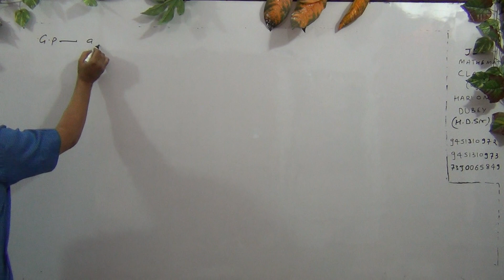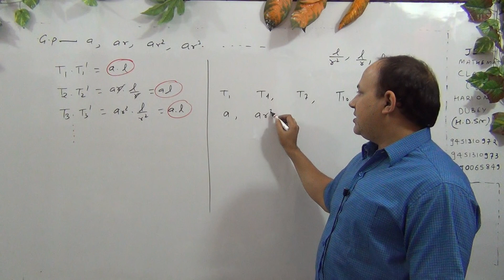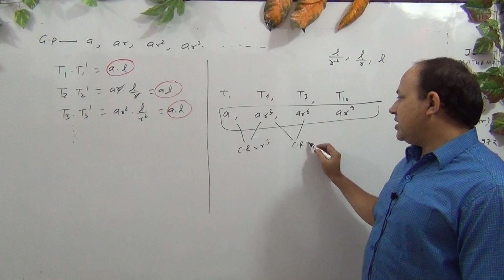00044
sequence and series by faculty of kota